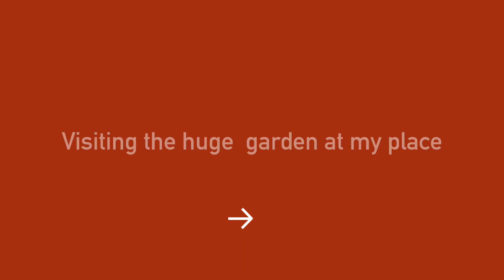May tinanim may aanihin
Lets go to my huge garden at may  place. First time, I see the huge peppers and big twins tomatoes 🍅 @ArlendaTV